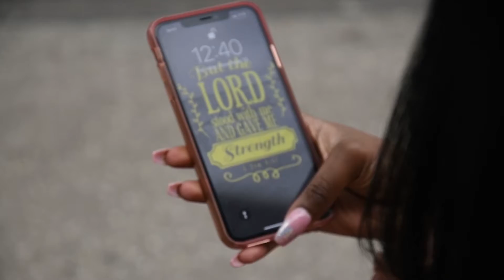Asadylnne . .. .Broken Hearted (Music Video)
Broken Hearted is the latest single from R&B sensation Asadylnne. This song and video depict the other side of relationships where trust and loyalty is broken and you still have to move forward.

Want your product reviewed? Want your music featured in an episode? Send info and inquires to: